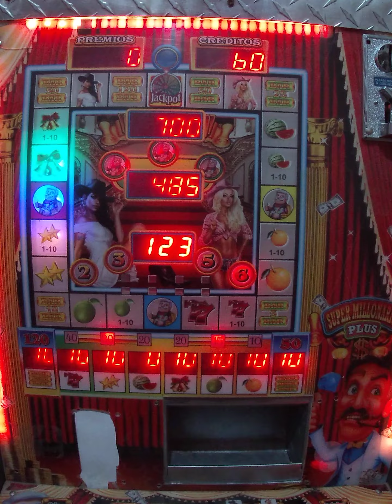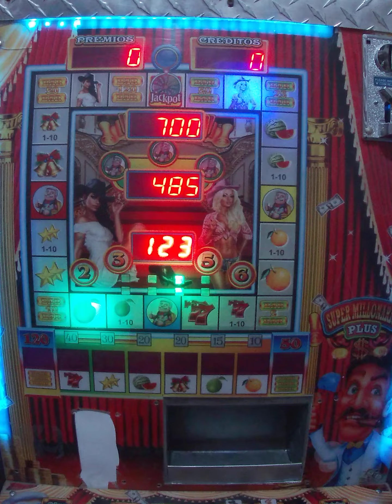apuesta máxima a la supermillonario 🤩🤑🥳